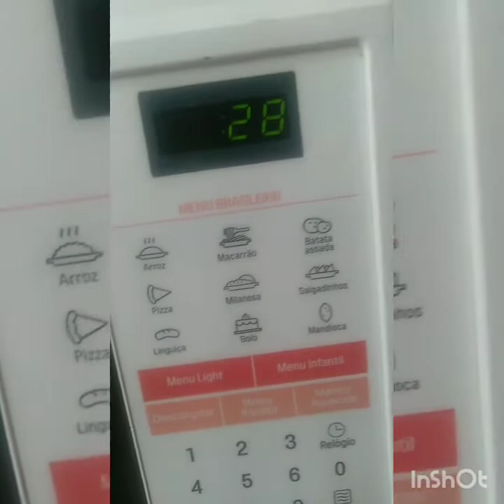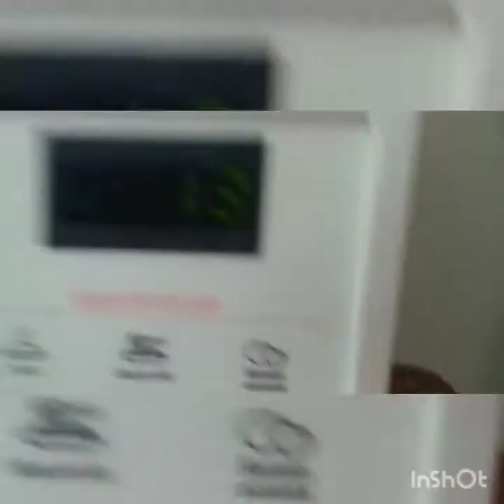Ganhamos um microondasLG penssei em comprar em suave prestações de 10 🤭😁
Microondas LG